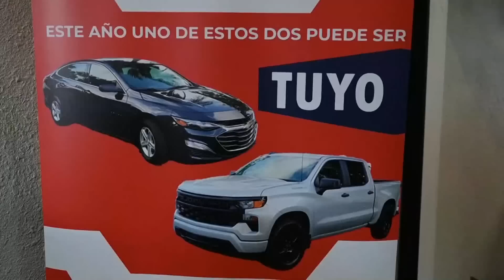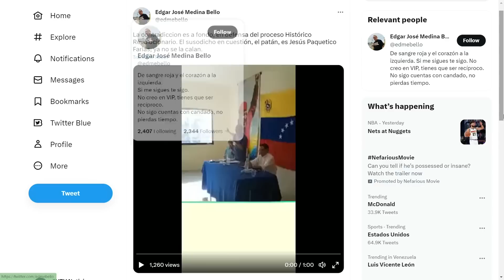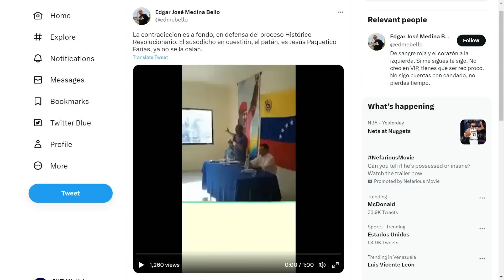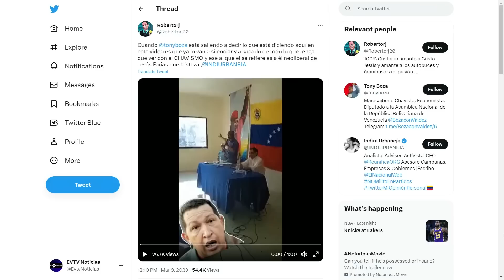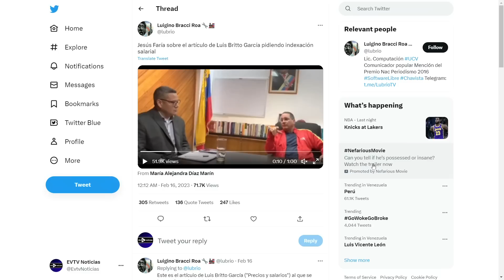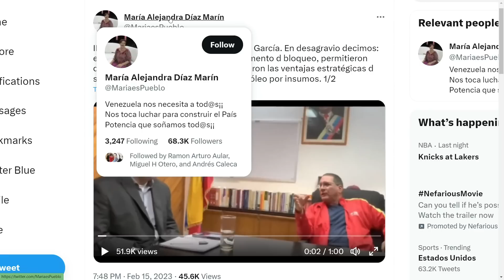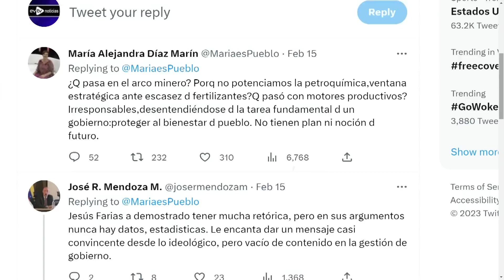Se cortan las cabezas | La Entrevista | EVTV | 03/13/2023 4/8